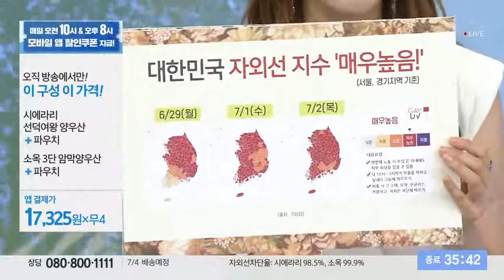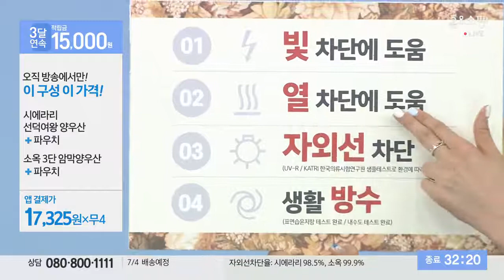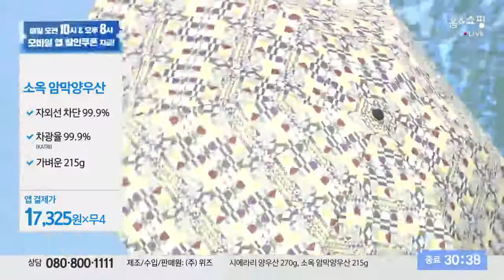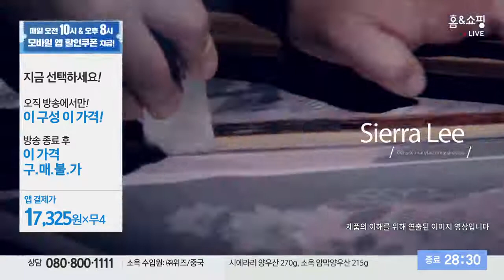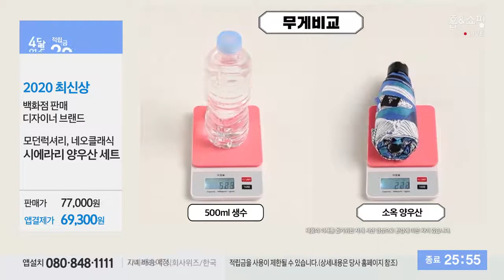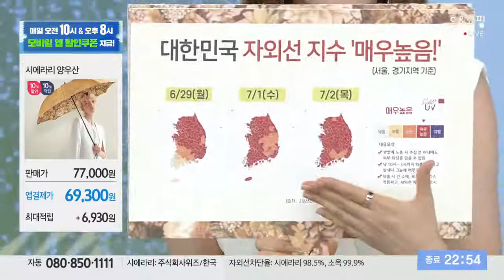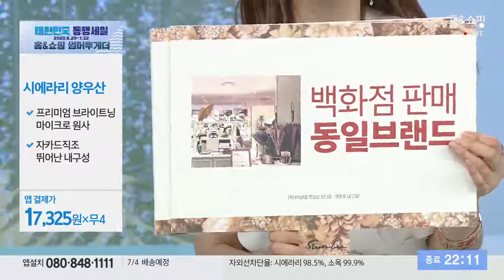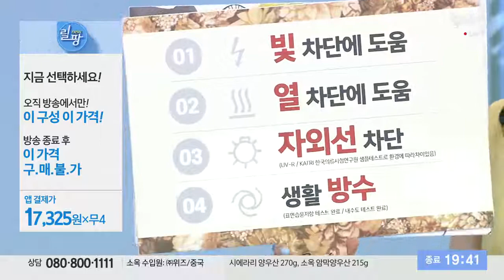시에라리양우산(일사천리)